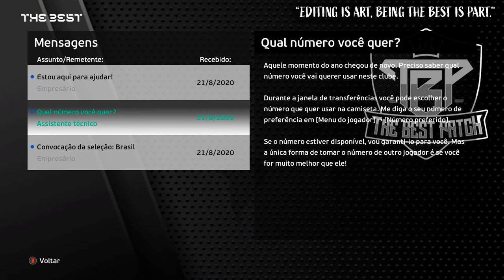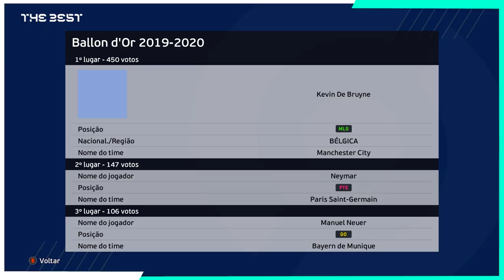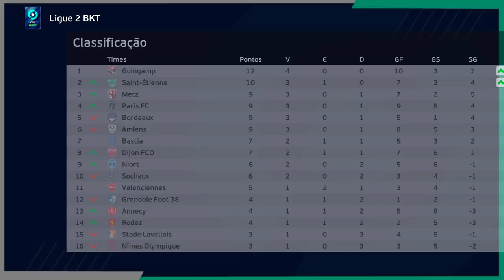O INÍCIO do GOLEIRÃO OZ !! Rumo ao Estrelato de Goleiro #1 - PES 2021